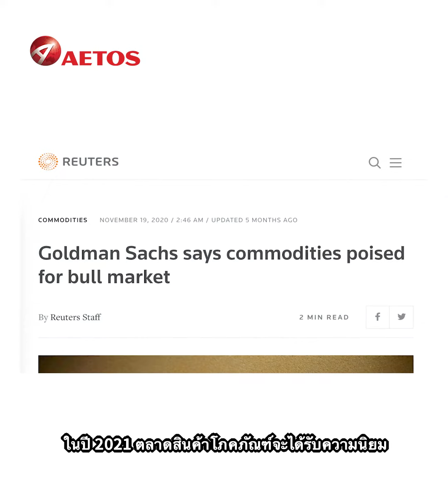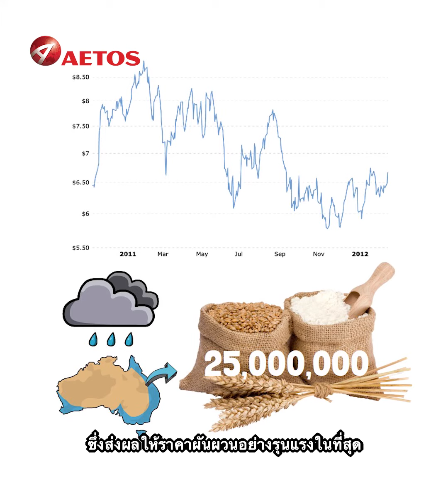AETOS Trading 101 #11: สินค้าโภคภัณฑ์